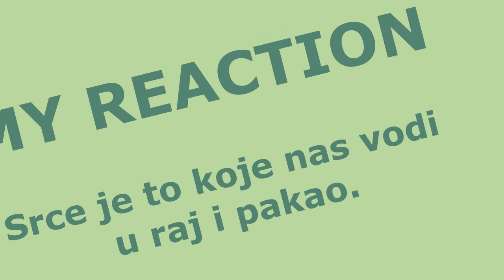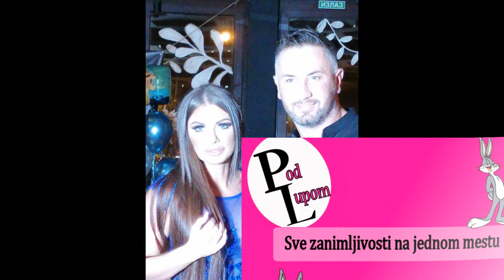KONAČNO - PRVI PUT / Uslikali smo NOVOG dečka Dragane Mitar